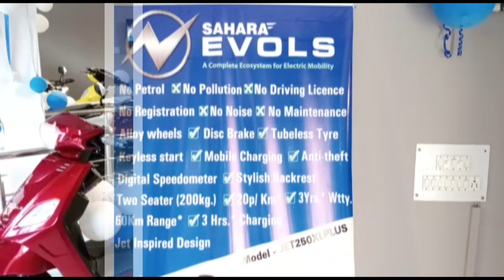पानी की ड्रम में डूबने से नन्हे बच्चे की मौत खेलते खेलते मासूम सर केबल ड्रम में गिरा